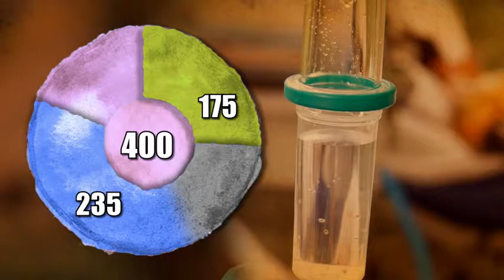TATA KNMH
Client TATA TRUSTS
Brief : Celebrating the merger of TATA Trusts and KNMH to create a new Cancer unit in Allhabadh
Team Firefly